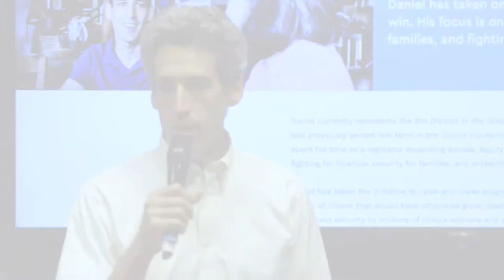Senator Daniel Biss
Chi Hack Night welcomes Daniel Biss, State Senator for Illinois 9th District. Prior to assuming office in 2013, Senator Biss was an accomplished mathematician and Assistant Professor of Mathematics at the University of Chicago.

Senator Biss will makes his case for being our next Governor, and discuss the vision he has for the State of Illinois.